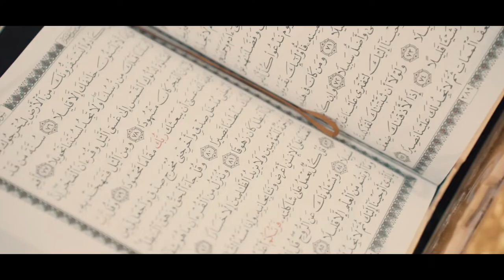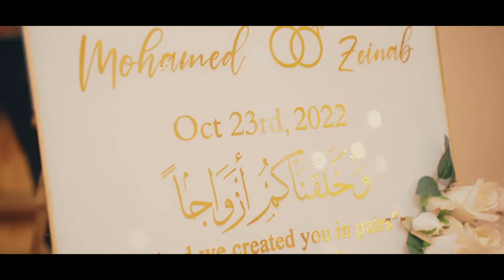Zeinab & Mohamed's Katb Ketab Highlight 10.23.2022 @@chateaulamer8871